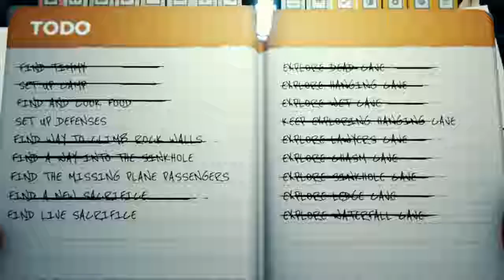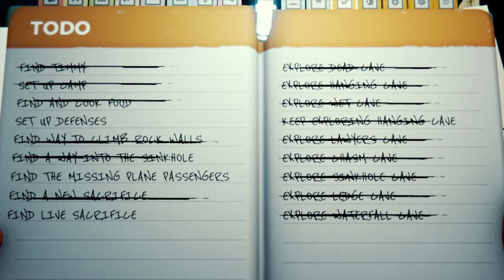The Forest|S1E99|Resurrection Obelisk|Gold Keycard|Mysterious Doors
I place Megan's dead body in the resurrection obelisk. Will I be able to revive Timmy?
- I hope you'll enjoy! (^_^=)
The Forest is developed & published by Endnight